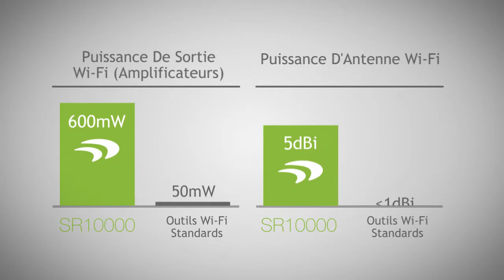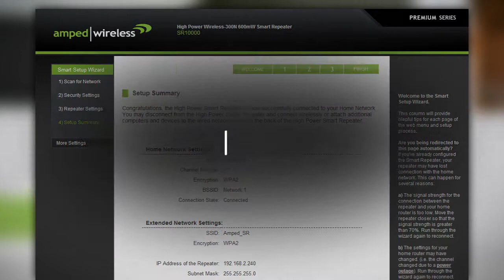Amped Wireless SR10000 High Power Wi-Fi Range Extender - French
High Power Wireless-N 600mW Range Extender capable of extending Wi-Fi coverage by up 10,000 sq ft. Extend the range of any Wi-Fi network and connect additional wired networking devices with the universal range extender from Amped Wireless.